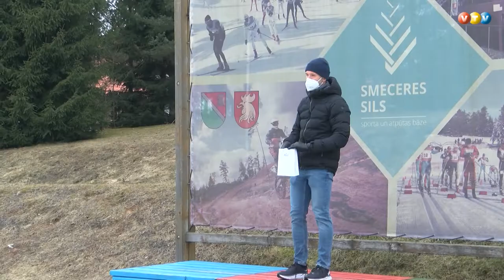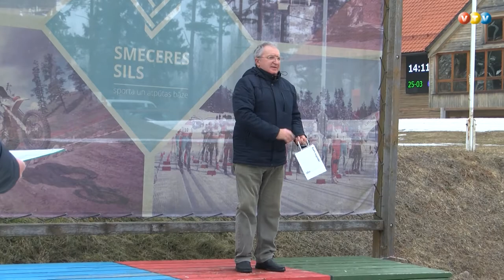Madonā godina sporta laureātus